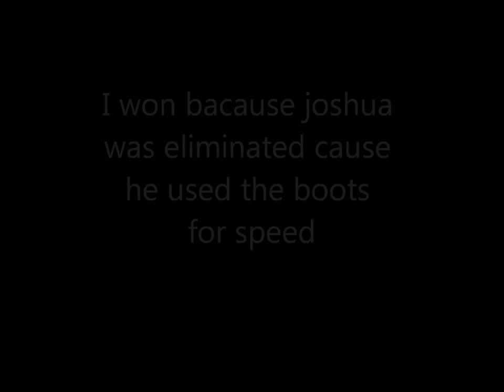wizard101 MOUNT RACE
I won this race yay.